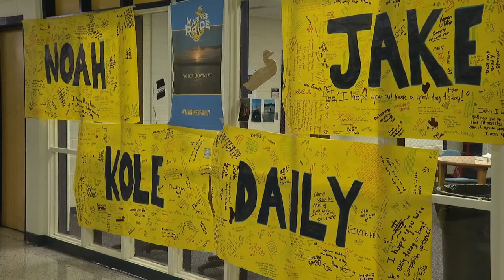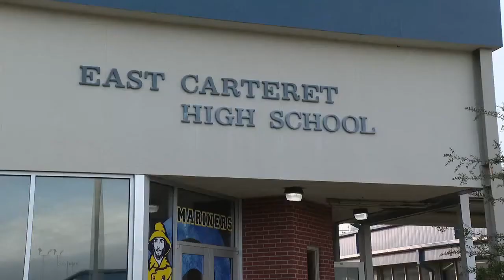Outpouring of support for Down East families continues at basketball game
For an entire week, the community and students at East Carteret High have come together in support of the four students who lost their lives in Sunday’s plane crash off the North Carolina coast.